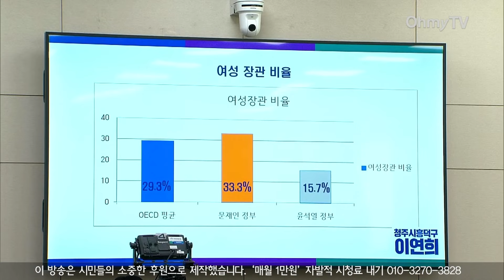"여가부 차관이 그렇게 말해도 되나?" 깜놀하게 만든 황당한 답변 무엇?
30일 오전 서울 여의도 국회 여가위에서 여성가족부 등 대상으로 국정감사를 실시했다.